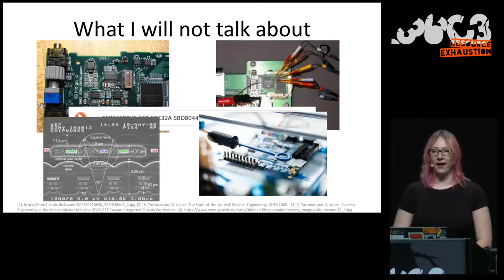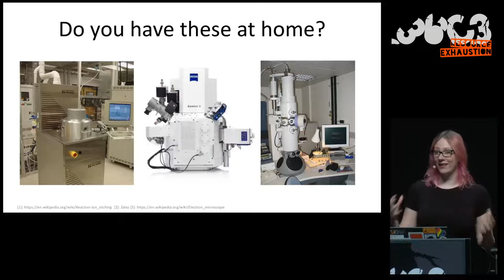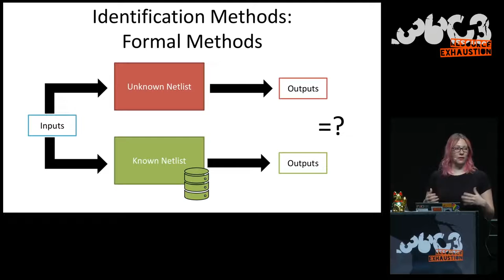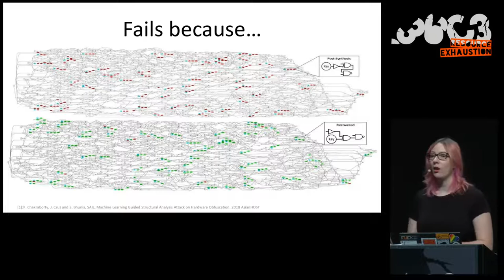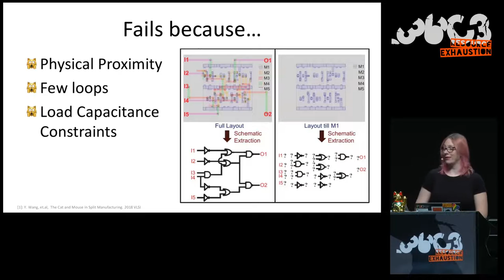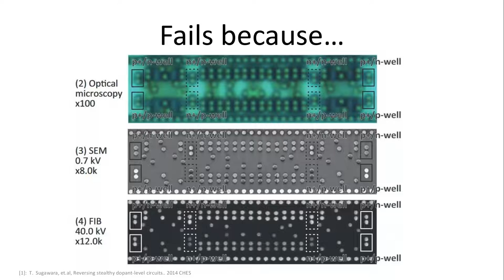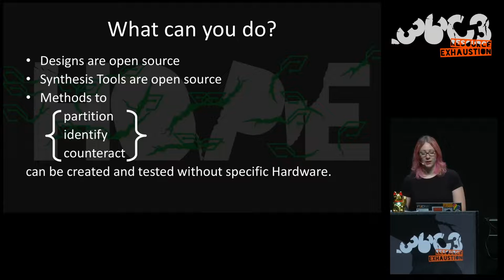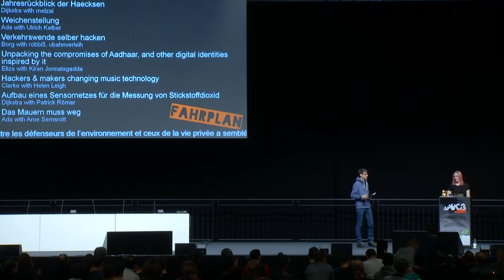36C3 - Understanding millions of gates - deutsche Übersetzung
Introduction to IC reverse engineering for non-chip-reverse-engineers.

Reverse Engineering of integrated circuits is often seen as something only companies can do, as the equipment to image the chip is expensive, and the HR costs to hire enough reverse engineers to then understand the chip even more so. This talk gives a short introduction on the motivation behind understanding your own or someone else’s chip (as a chip manufacturing company), and why it might be important for the rest of us (not a chip manufacturing company). The focus is on understanding what millions of logical gates represent, rather than the physical aspect (delayering, imaging, image processing…), because everyone can do this at home. I will introduce some proposed countermeasures (like logic encryption) and explain if, how and why they fail.

The talk will give a general overview of the research field and explain why companies are interested in reverse engineering ICs (IP overproduction, Counterfeits, Hardware Trojans), as well as why it’s important for an end user (IC trust, chip failure). Then, I will very shortly introduce the reverse engineering workflow, from decapsulating, delayering, imaging, stitching, image processing and then come to the focus: netlist abstraction. The idea is to show some methods which are currently used in research to understand what netlists represent. Some theory will be explained (circuit design, formal verification of circuits, graph theory…), but I want to keep this to a minimum. Finally, I will show some current ideas on how to make reverse engineering difficult, as well as some attacks on these ideas. The talk does not give insights into how large companies do reverse engineering (i.e. throw money at the problem), but rather show the research side of things, with some of the methods published in the last couple of years, which is something everyone can do at home.

Kitty